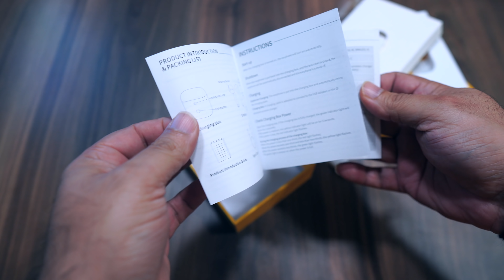Realme Buds Air review - the best true Bluetooth Wireless Earbuds for just Rs. 3,999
Realme launched the Buds Air a true Bluetooth Wireless earbuds that not only look like Apple AirPods first generation but also comes with the similar features - minus the price, well these Realme Buds Air are priced at Rs. 3,999.

Realme Buds Air Unboxing

Inside the box you will find charging case with the earbuds, user manual, data cable.

Realme Buds Air features and performance

When you look at the Buds Air and fee it, you will immediately think of the Apple AirPods, these Realme buds are really good, considering the cost one can easily say the quality is just awesome.

These earbuds supports bluetooth 5.0, for wire free audio experience. On the charging case there is LED light and a button for pairing. Remove the earbuds and they will get activated, put the earbuds in your ear and it will detect that thanks to the wear detection sensor.

If you are listening to your favourite audio, remove the earbuds and it will pause, put the earbuds in your ear and it will start playing. This is a cool feature found in Apple AirPods and you get this on the Realme Buds Air for just Rs. 3,999.

Add to it these earbuds also support wireless charging. Not just this, if you plug in say the left earbuds in your left ear you can tap the touch sensitive button and use the single earbud.

Realme Buds Air sound quality

Pretty impressive, bass quality is as loved by Indian users, vocals clear and instrument separation is pretty good. There is dual Mic Noise cancellation ENC that works when you are calling / receiving a call.

Realme Buds Battery life

The earbuds on a Full charge will give you around three hours of battery life non-stop and the charging case will be able to charge the earbuds for up to 3 to 4 times after that you will need to charge the charging case.